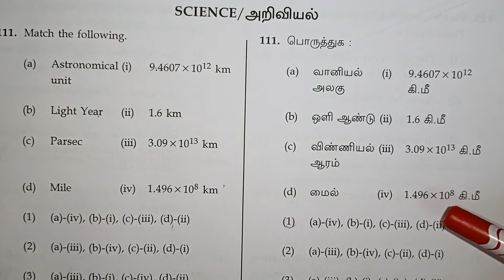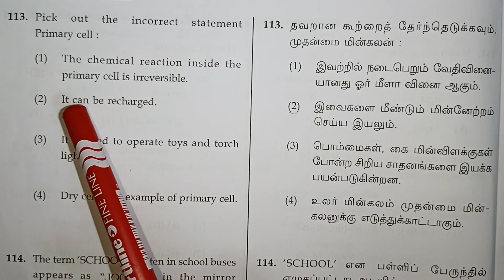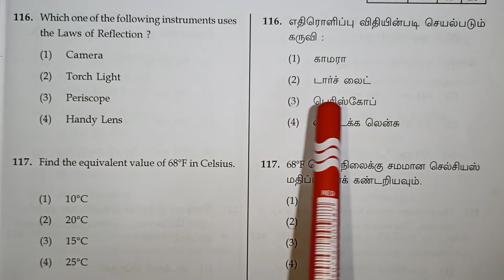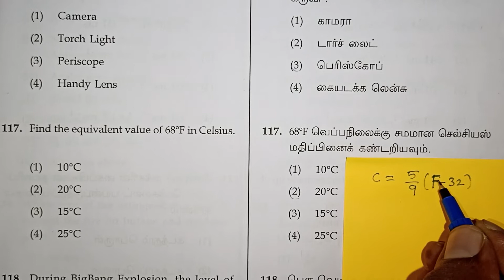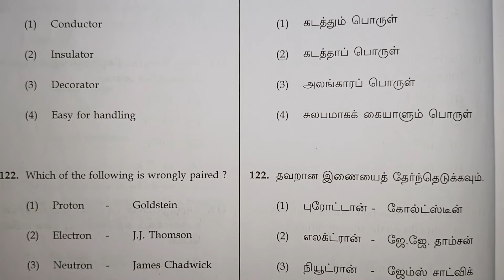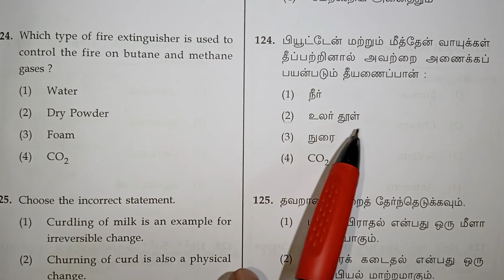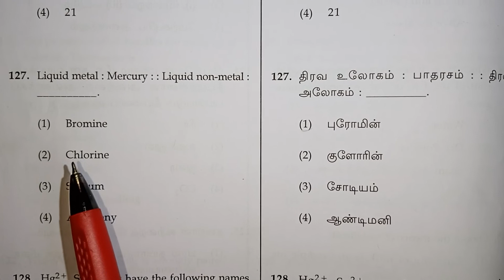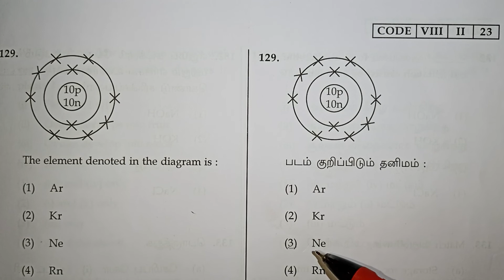Nmms Exam Science Questions in Tamil / Class 8 Scholarship Exam / Navimaths